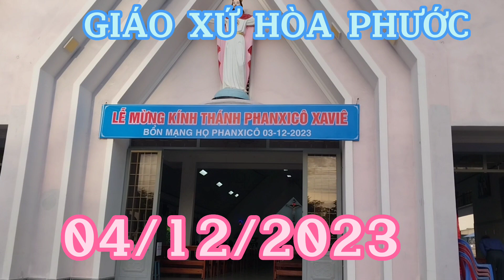MỪNG KÍNH THÁNH PHANXICO XAVIE - GIÁO XỨ HÒA PHƯỚC 04/12/2023.